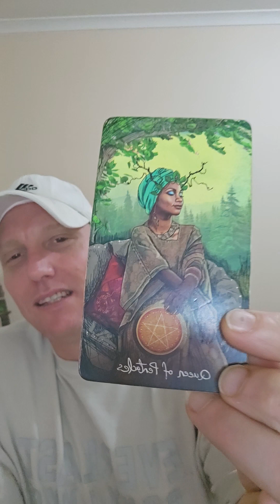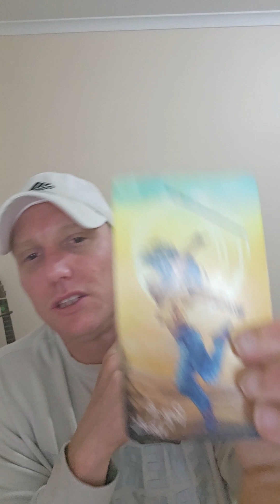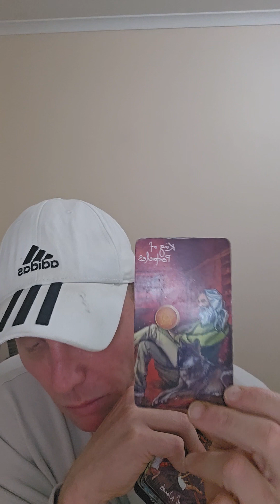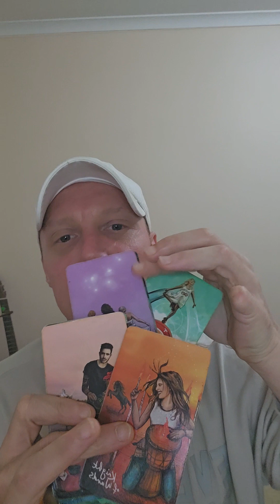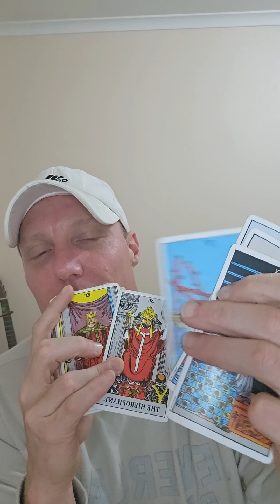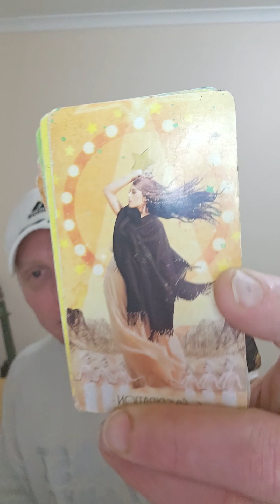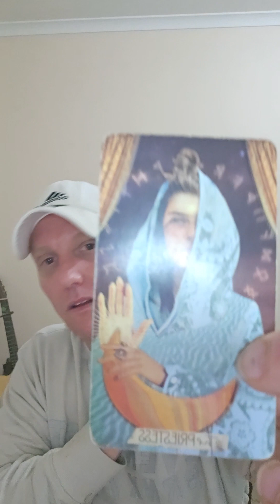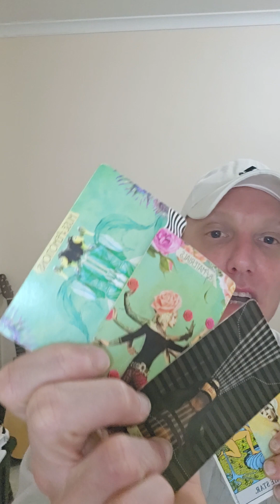Aquarius ♒️ You are a beautiful soul and you are love. You are the hope.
Daily Aquarius Tarot Reading.